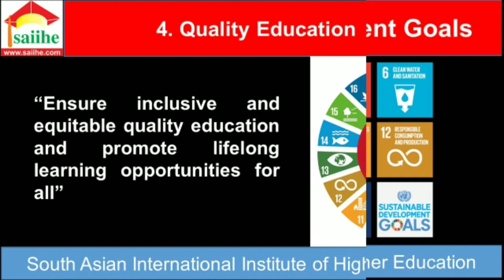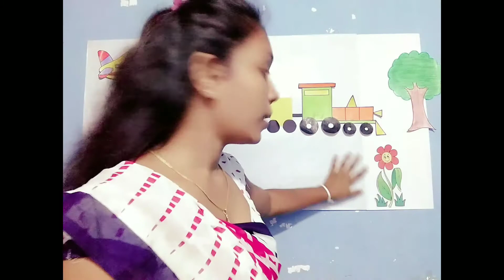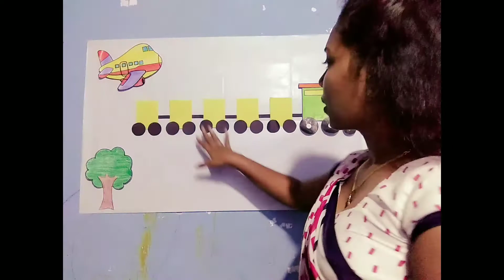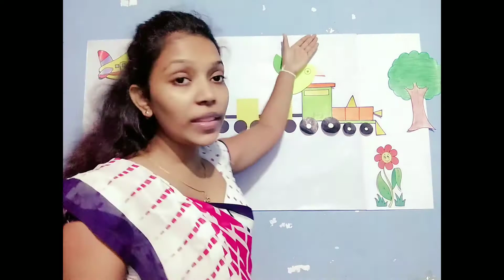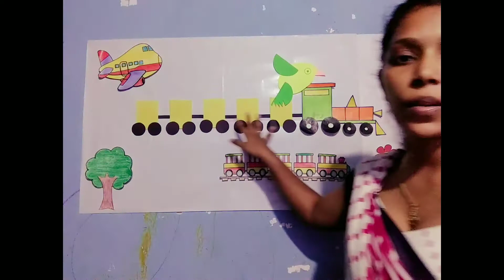කෝච්චිය ඇති තැන හදුනා ගනිමු (සංසදනය,මිනුම හා අවකාශ සම්බන්ධය)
සංවර්ධන අංශය : ප්‍රජානන
අනු අංශය : තාර්කික චින්තනය හා ගණිතය
සුවිශේෂී අංශය : සංසදනය,මිනුම හා අවකාශ සම්බන්ධය
තේමාව : වාහන
අනු තේමාව : පීලිි වල ගමන් කරන වාහන

Madushika rekani gunathilaka
(2394/WP/ECCD/G134/23)
Sauth Asian international Institute of Higer Education
Diploma in Early Childhood Care and Development